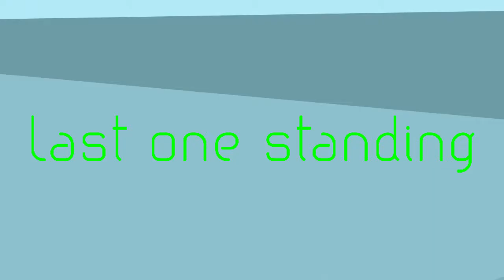Last one standing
Crucial league victory over White River.